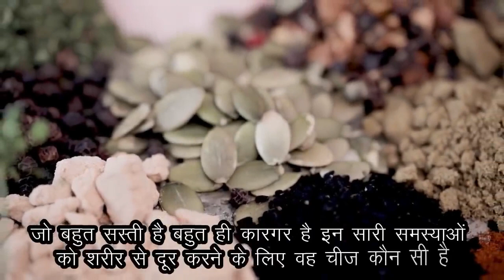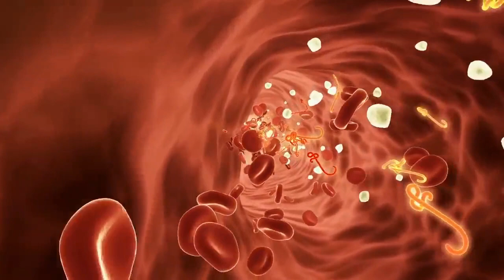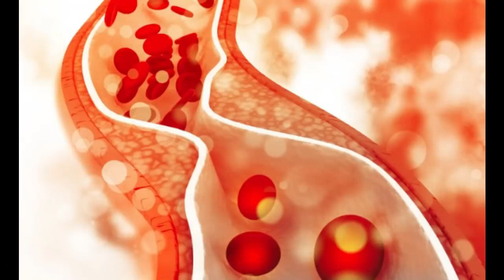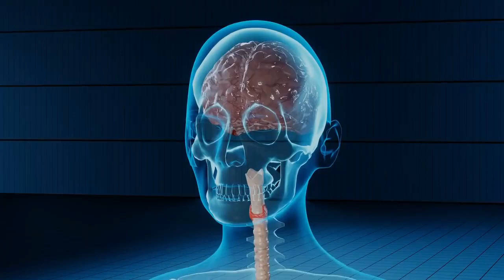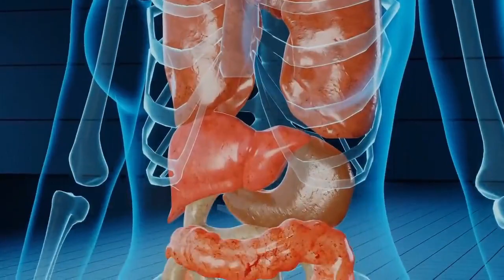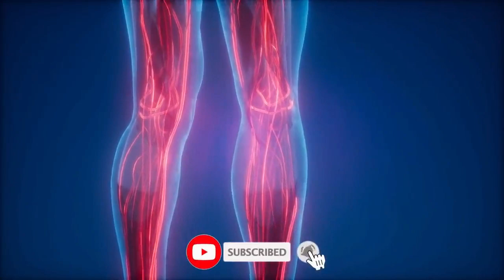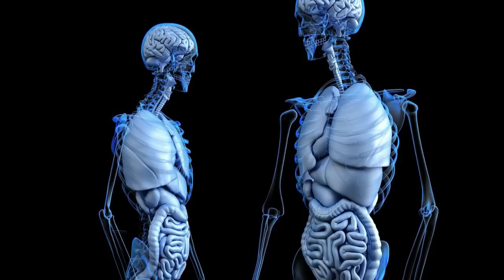11 दिन पिलो 100 साल तक शुगर कोलेस्ट्रॉल पेट के रोग मोटापा कमजोर आँखें और दिल की बीमारियाँ नहीं होंगी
11 दिन पिलो 100 साल तक शुगर कोलेस्ट्रॉल पेट के रोग मोटापा कमजोर आँखें और दिल की बीमारियाँ नहीं होंगी ,11 दिन - 3 चीजें, 100 साल तक शुगर कोलेस्ट्रॉल पेट के रोग मोटापा कमजोर आँखें और दिल के रोग नहीं होंगे

नमस्कार दोस्तों,
immunity,cumin seeds for weight loss,cumin seeds benefits,jeere ke pani ke fayde,jeere ke pani se weight loss,khoon ki kami ka ilaj,khoon ko patla karne ka tarika,khoon ko saaf karne ka tarika,diabetes treatment,weight loss,cholesterol ko kam karne ka tarika,heart blockage treatment,heart attack,high bp,pet ke rogo ka ilaj,constipation,acidity and gas problems,acidity,eyesight,aankho ki roshni badhane ke upay,remedies,nuskhe,calcium food,bones food,ayurvedic

15 दिन में एक बार जरूर करे पेट व् आंतों की सफाई | HOW TO: Detox your Body in 1 Day